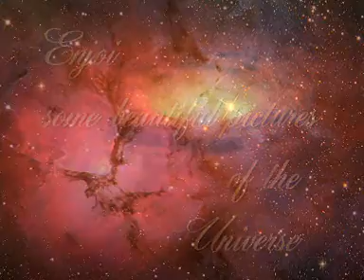Cosmos : beautiful pictures from the Univers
Beautiful pictures of the univers